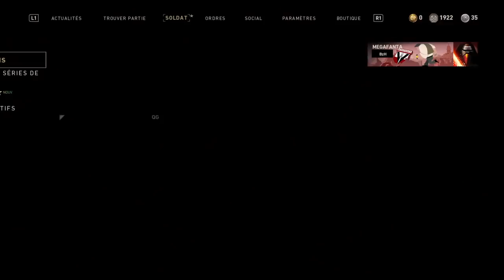COD WWII | OUVERTURE DE +160 LARGAGES DE RAVITAILLEMENT (SUPPLY DROP OPENING DE LA RÉSISTANCE)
Sixième vidéo d'ouverture de ravitaillements sur Call of Duty World War II.
Ouvert comme toujours sans l'aide de la Youtube Money, pour l'ouverture d'un total de +160 Largages de Ravitaillements avec notamment des largages de la Résistance.
Combien de variantes héroïque vais-je avoir dans cet opening ?

Mes consoles

Si tu veux m'ajouter sur ces consoles mes ID sont :
- PSN ( PS3 et PS4 ) : MEGAFANTA
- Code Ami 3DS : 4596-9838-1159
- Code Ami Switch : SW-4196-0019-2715